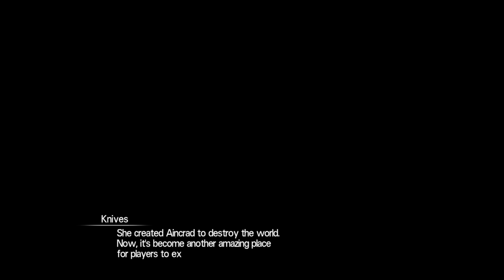Sword art online: Warrior of the Sky pt.11 (Ending)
This is the Final Boss Battle, to get through this first you have to equip yourself with all the items you won from the other Dragons you fought and make your way to Sanctum Antechamber where you will fight the Final Boss at last: Luminary, The Blue Dragon Leader. As long as you hit him hard and fast, fighting this dragon is pretty easy, don't give him a chance to fight back! Once you win you will truly earn the title: Warrior of the Sky!